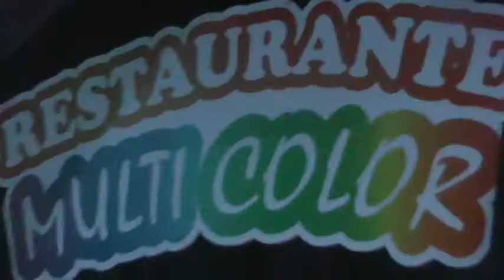4-Bingo Multicolor inicio de participacion campeonato nacional de karaoke Victoria Porras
Los esperamos todos los miércoles para que gane los 25000 en efectivo